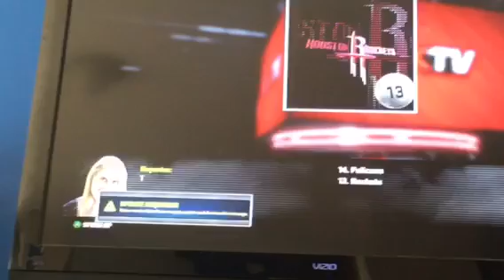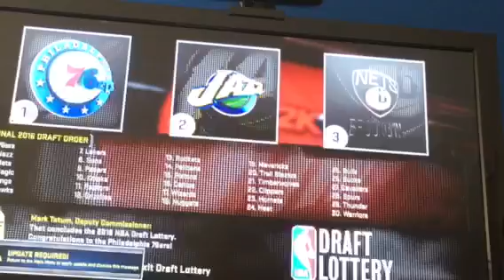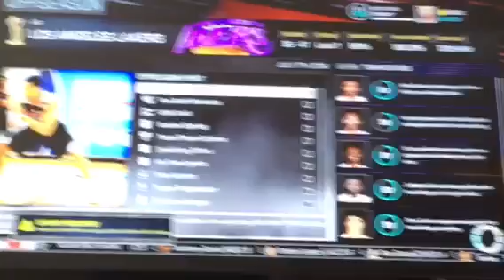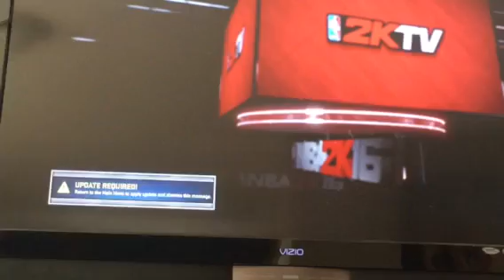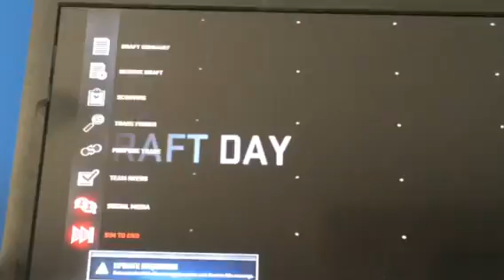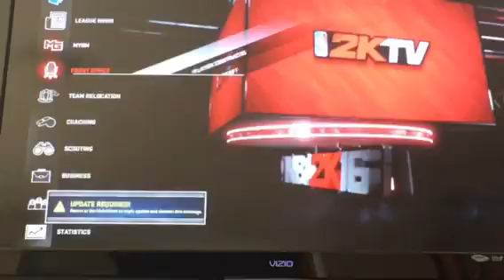Rebuilding the Los Angeles Lakers NBA 2K16 Part 3